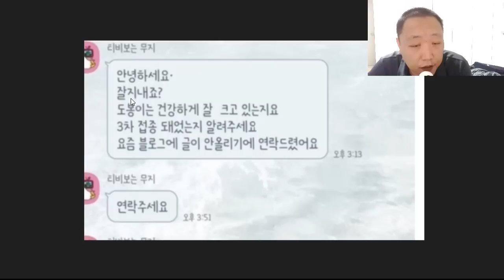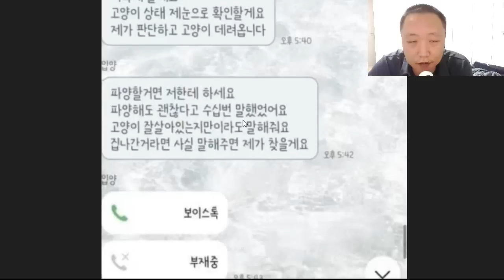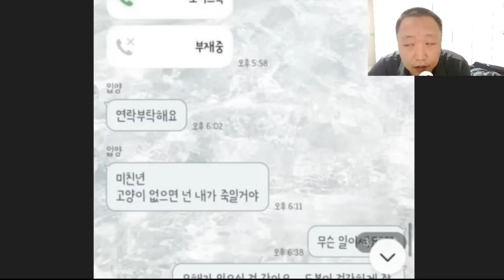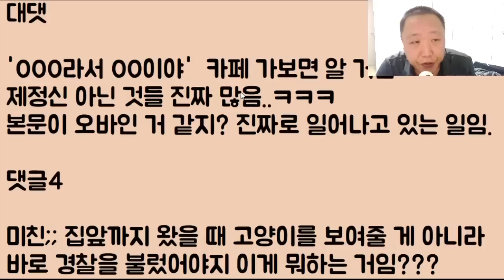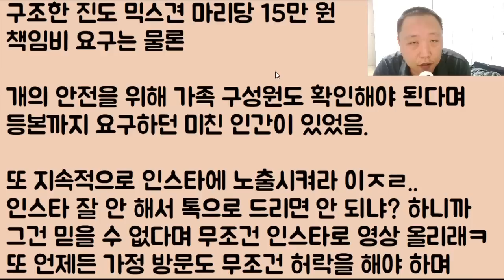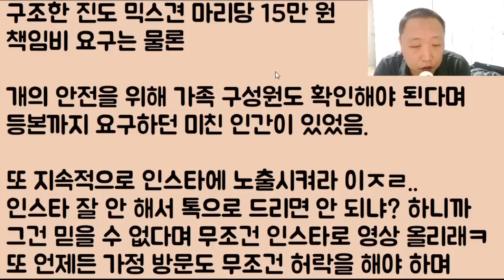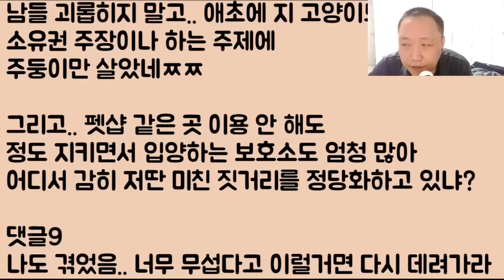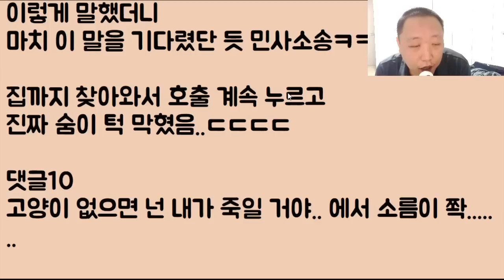[미친ㄷㄷㄷㄷ] 미저리급 캣맘에게 멋모르고 고양이 분양받았다가 험악한 꼴 당했습니다.. 제발 부탁이니까.. 아프면 병원을 가라 좀ㅠㅠ